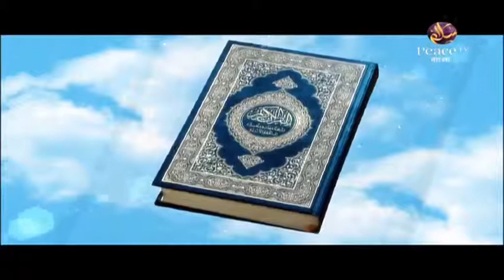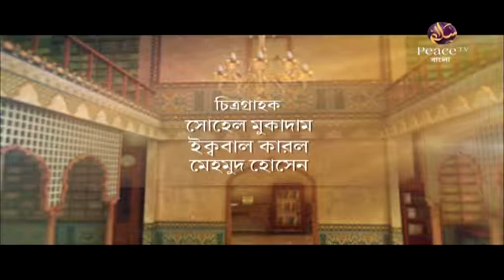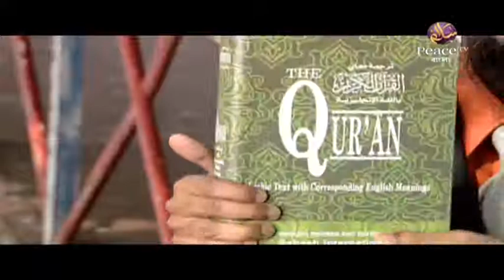১৮. উম্মাতের বিভক্তির অন্যতম কারণ ঈমানের দাবীদারকে কাফির বলা┇ড আব্দুল্লাহ জাহাঙ্গীর┇দারসে সুন্নাহ